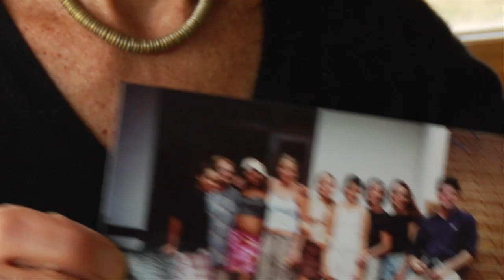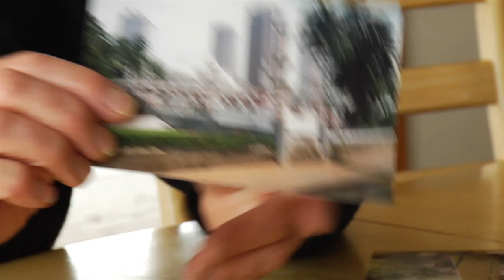I'm a Mormon, Country Girl and Traveling Artist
Kathy Peterson's a farm girl but believes in the importance of travel. It's through other countries, cultures and faiths that Kathy receives inspiration as a Mormon artist.